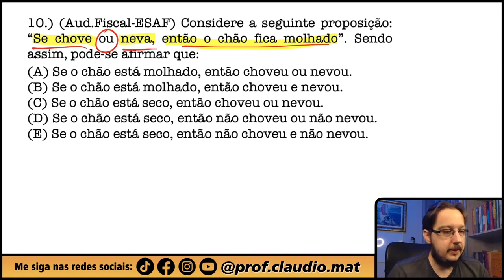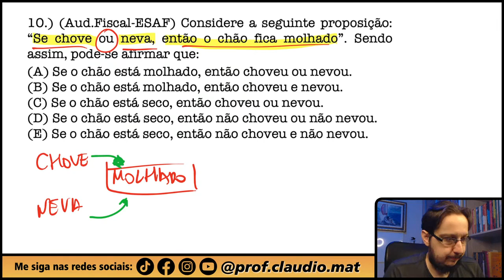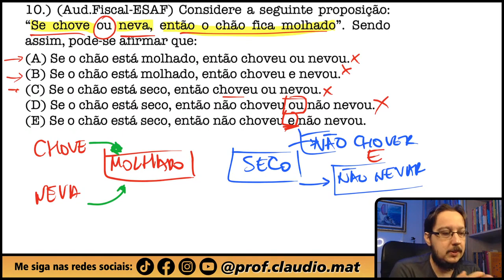ESAF || Raciocínio Lógico Matemático || Considere a seguinte proposição: “Se chove ou neva, então o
▬▬▬▬▬▬▬▬▬▬▬▬ MZE ▬▬▬▬▬▬▬▬▬▬▬▬
📚Venha se preparar para o ENEM comigo:

▬▬▬▬▬▬▬▬▬▬▬▬ Ebook Concursos ▬▬▬▬▬▬▬▬▬▬▬▬
📝Ebook com 600 questões para você praticar e com correção em vídeo:

▬▬▬▬▬▬▬▬▬▬▬▬ Seja Membro ▬▬▬▬▬▬▬▬▬▬▬▬
Seja membro deste canal e ganhe benefícios:

▬▬▬▬▬▬▬▬▬▬▬▬ Conteúdo ▬▬▬▬▬▬▬▬▬▬▬▬
Questão que caiu na Prova da Escola Superior de Administração Fazendária . Questão de Raciocínio Lógico Matemático
Considere a seguinte proposição: “Se chove ou neva, então o chão fica molhado”. Sendo assim, pode-se afirmar que: